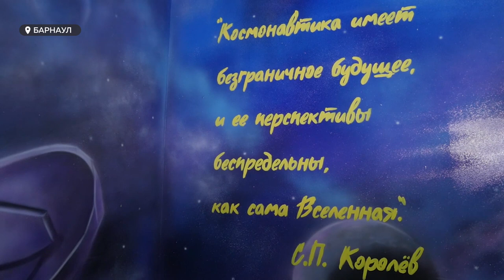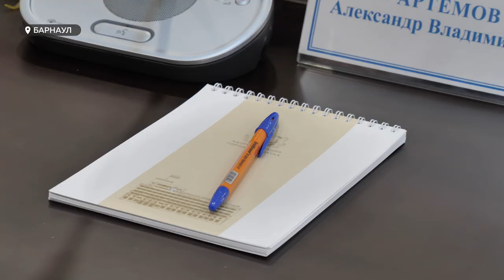"Звезды сошлись". Как после капремонта изменится барнаульский планетарий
Барнаульский планетарий, после переезда в новый дом, посещают в два раза больше людей. Об этом накануне говорили на совещании с главой города Вячеславом Франком. Представители мэрии также обсуждали дальнейшее развитие звёздного дома.